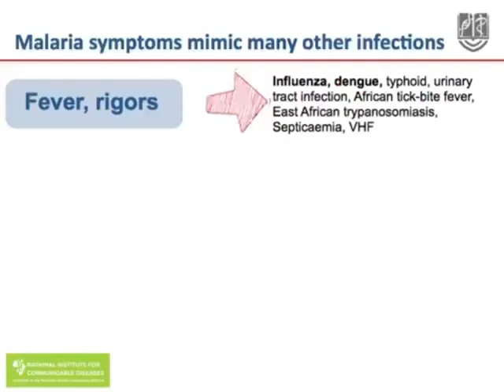Clinical presentation of Malaria by Prof Lucille Blumberg